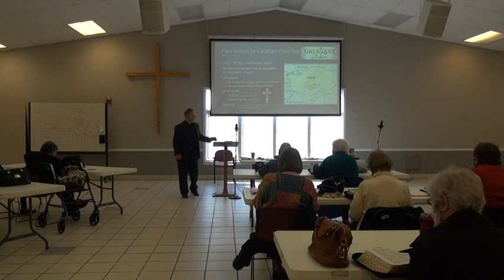Life of Paul - Part 6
St. Matthew Lutheran Church and School is a member of The Lutheran Church Missouri Synod.  St. Matthew Lutheran Church and School have been serving the Westland, Michigan Community for over 80 years.  We are located one block North of Ford Road on Venoy.

Office Hours are Monday through Friday from 9am to 3pm.